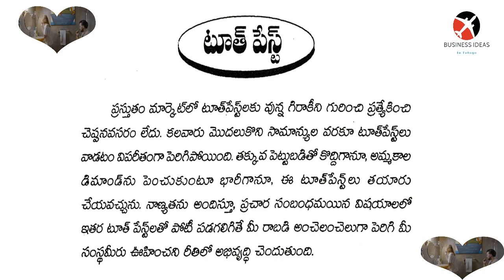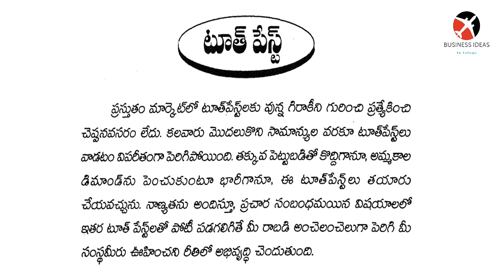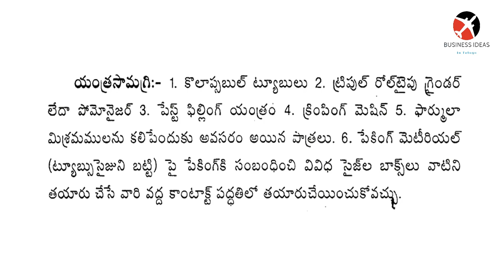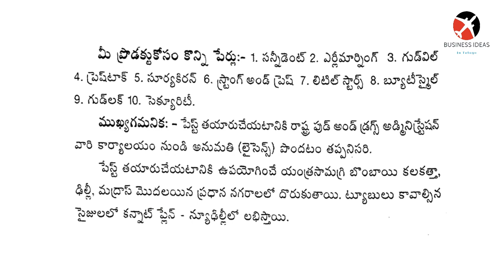బిజినెస్ ! Small business ideas! New business idea's! business ideas ! Low Investment Business Idea